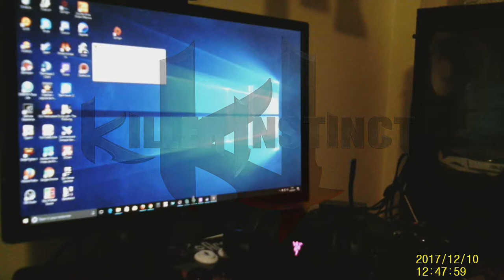KILLER INSTINCT PC FR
MOI EN TRAIN DE JOUER A KILLER INSTINCT